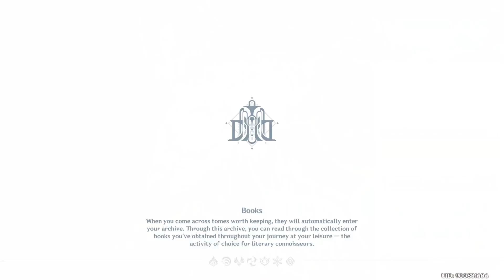[4.8 Drops] 5 Aug - Spending resins, Daily/Encounter, Weekly thingy, Checking materials.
Genshin Impact is a free to play GAME. All visual and audio content shown in this GAME-PLAY video were products of miHoYo / HoYoVERSE / COGNOSPHERE.
This video was broadcasted live on Twitch -- Watch live

Don't be a shameless arse claiming you hold any copyright of any seconds or minutes of any scene / audio in this GAME-PLAY video. Who tf do you think you are, losers?
miHoYo / HoYoVERSE / COGNOSPHERE holds the copyrights of this video, not some losers like you.

Yeah I'm talking to you, midnight city music tard. Who tf are you to claim you have the copyright on the music, arse?